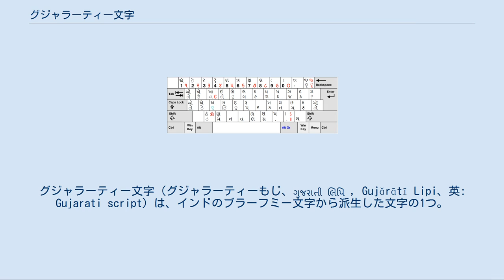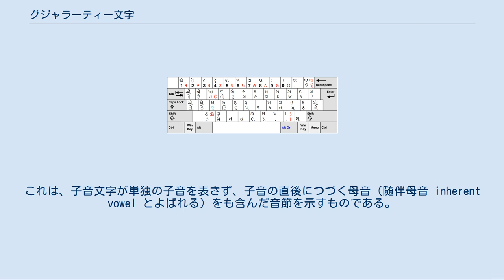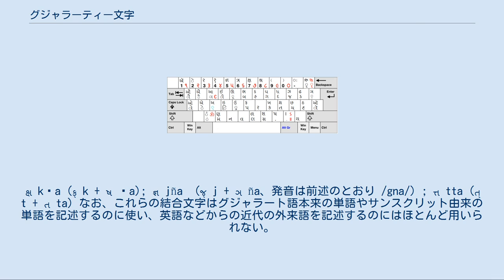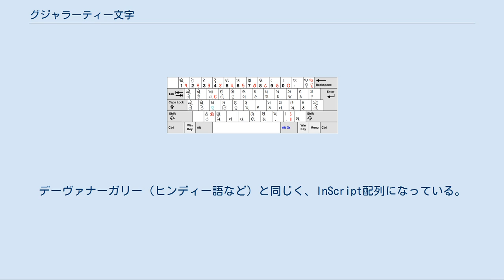グジャラーティー文字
グジャラーティー文字（グジャラーティーもじ、ગુજરાતી લિપિ , Gujǎrātī Lipi、英: Gujarati script）は、インドのブラーフミー文字から派生した文字の1つ。
グジャラート文字ともいう。
主にインドのグジャラート州で話されているグジャラート語を表記するのに用いられる。
アブギダの一種。
書字方向は左から右への横書きである。
単語と単語の間は英文のように分かち書きする。
 グジャラーティー文字は、現在インドにおいてヒンディー語などの多言語に用いられるデーヴァナーガリー文字をもとに、インド・グジャラート州の地域で16世紀ごろに派生した文字である。
したがって、デーヴァナーガリー文字における、単語中を貫通して書き記す横棒（シローレーカー）を取り除けばグジャラーティー文字とほぼ同じ字形となる字母も多い。
 グジャラーティー文字はその音韻表記の手法によりアブギダという文字体系に分類される。
これは、子音文字が単独の子音を表さず、子音の直後につづく母音（随伴母音 inherent vowel とよばれる）をも含んだ音節を示すものである。
グジャラーティー文字の場合、子音の基礎字母に母音 a (/ə/) が随伴母音としてつく文字である。
例を示すと、子音字母 ક は、ka (/kə/) の音節を示す。
随伴母音でない母音のついた音節を示すには、たとえば ki を示す場合、કિ のように付加文字をつける。
母音のつかない、子音だけの音を示すには、ヴィラーマという記号を用いて ક્ (k) と書く。
ほかにも、二重子音を表すのに合成字母がつくられる（後述）。
グジャラーティー文字やデヴァナーガリー文字のみならずインド系文字はすべてこのような書字システムにしたがう。
なお、参考のために記すと、英語などの表記に用いられるラテン文字は子音と母音が完全に分離して表記され、しかも母音記号（a など）が付加文字としてではなく単独の文字として使用される文字体系であり、アブギダと区別してアルファベットと呼ばれる。
 ここでは、母音のみの音節の文字（つまり単独で母音を表す文字）と、子音+（a以外の）母音をあらわすための付加文字について述べる。
発音の欄には、よく用いられるローマ字翻字と、発音記号 (IPA) を示す。
さらに、付加文字の使用例として、下の表には ક + 付加文字（/k/+母音）の例をのせておく。
付加文字の欄にある破線の円に後述の子音文字が入る。
 付記 અ (a) の母音は、単語内での位置によっては、文字上では表記されていても発音されない。
 ただしこれらの規則は、二重子音字の場合は必ずしも適用されない。
 グジャラーティー文字の子音字は次のようなものであり、（最後の二重子音の2文字を除いて）下表の順番を辞書順とする。
さらに発音（ラテン文字への翻字と発音記号 (IPA) も併記する。概要で述べたように、これらの子音字は、単独ではそれぞれ「子音+a」を表している。子音に後続する母音がa以外のものを表すためには、各字母の上下左右に前述した母音付加記号を加える。 この配置は、似た発音同士を並べている点で合理的であり、デーヴァナーガリーなど他の北方インド系文字の並べ方と同じである。 グジャラート語は母音間の子音の弱化に特徴があり、帯気音はしばしば摩擦音化する（有声帯気音ではさらに母音が息もれ声をともなう）が、正書法上は閉鎖音として記される。
 ક્ષ (kṣa) と જ્ઞ (jña) は結合文字の一種であるが、特殊な形をとるために上のように基礎字母表に含めることが多い。
なお、 જ્ઞ (jña) はグジャラート語では "gna" と発音する。
 また、上表に /ʃə/ と発音する字母が શ (śa) と ષ (ṣa) の2つある。
これは、昔のサンスクリットにおいては別々の発音を示す文字だった（ષ (ṣa) の発音はそり舌音 ʂə の発音だった）。
しかし現代のグジャラート語では同じ発音であるが、単語によって書き分けることになっている。
 グジャラーティー文字は（そしてデーヴァナーガリーなど他の主要なインド系文字もそうであるが）、"kt"とか"nt"などの二重子音を記述する場合、文字の一部を省いてつなぎ合わせたような新たな文字をつくる。
これを「結合文字」という。
例を挙げると、グジャラート語のあいさつ「こんにちは」は નમસ્તે (namaste) であるが、このうちの સ્ત (sta) が...